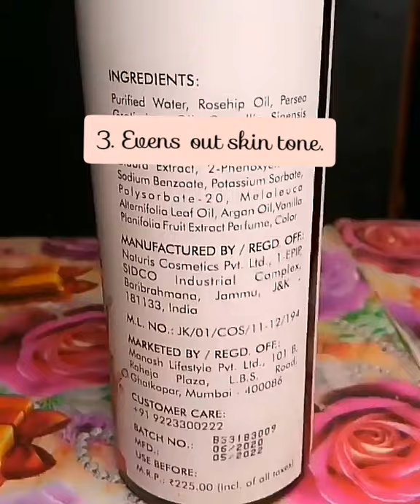good vibes rosehip skin clarifying toner/review/